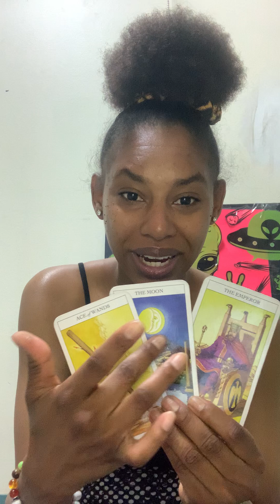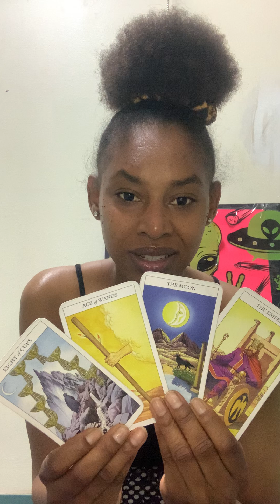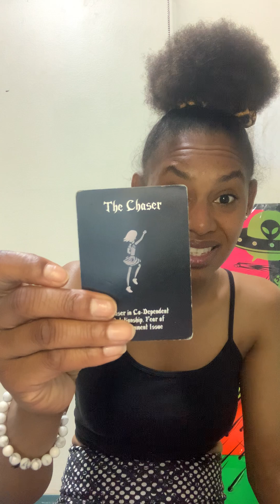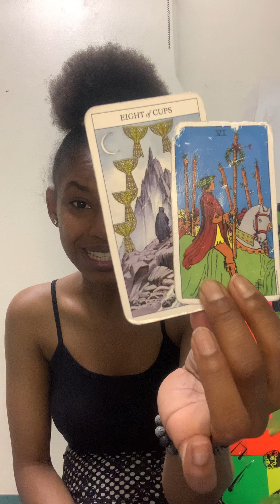Virgo ♍︎ They Have Ties & Active Participation In A Elite Group Of People